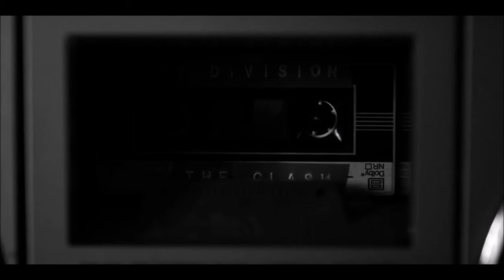Gay ➳ reddie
➳ Richie and Eddie are assigned as cabin mates for the reopening of Derry Summer Camp

➳ Richie wants to hook up with girls and Eddie just wants to survive through camp without getting hurt

➳ Somehow pretending they're a couple helps the both of them.

➳ oh and kids are dropping like flies around them